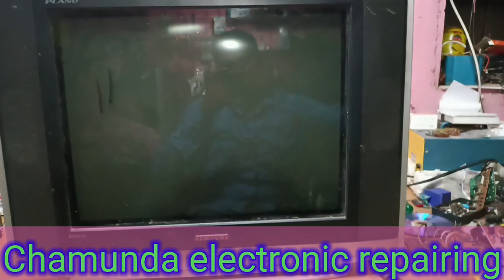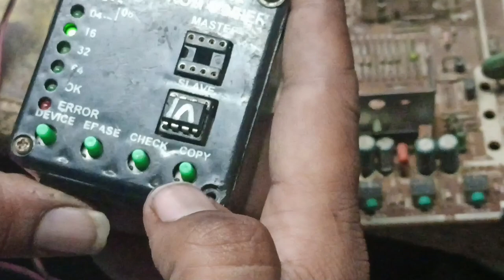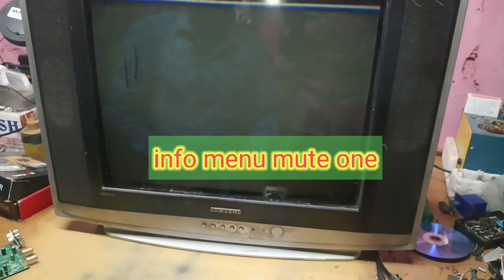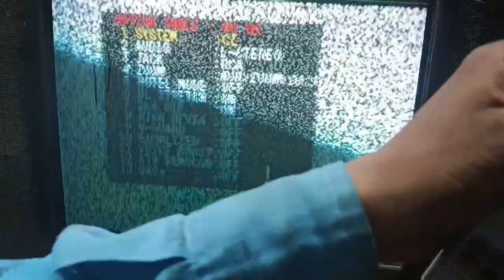Samsung CRT TV repairing sound problem solution service manu open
Chamunda electronic repairing centre
Sanjay b pipliya